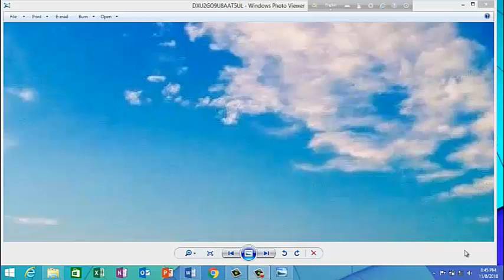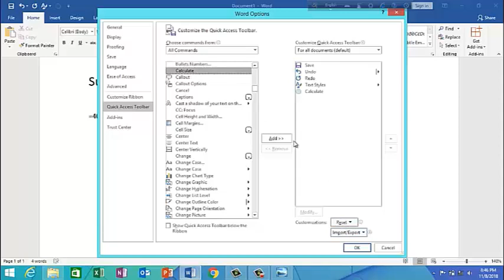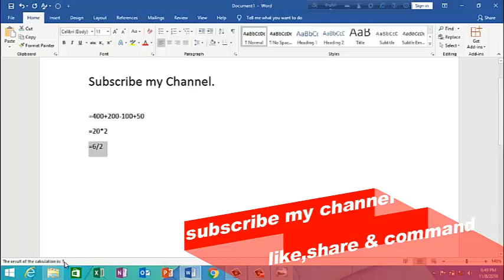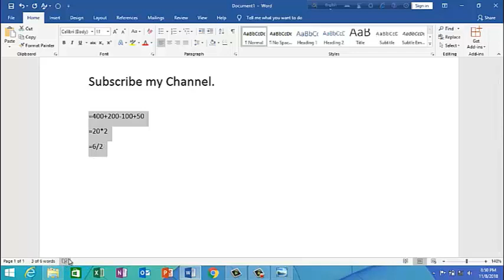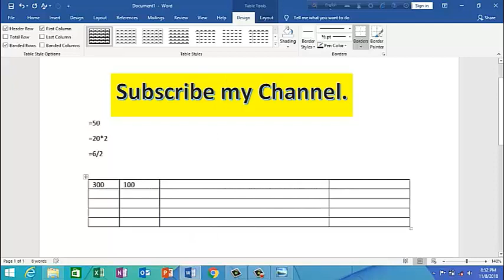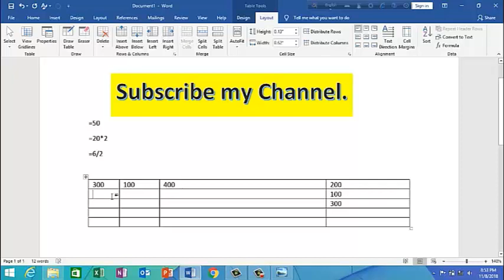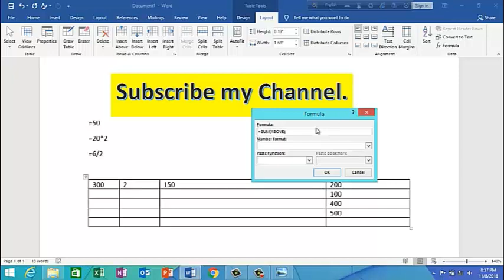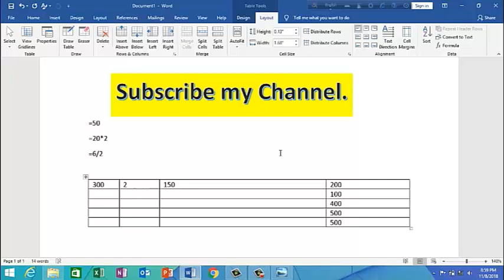How to calculate in MS Word like MS-Excel Calculations Bangla Tutorial by gmostafa!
How to Calculate in Microsoft office Word like Microsoft office Excel calculations Bangla Tutorial
Microsoft Excel Bangla Tutorial 2018 |11 Most Used Formulas in MS Excel| How to Use Excel Function☑️
MS Excel Formulas Or Function With Examples 2018 | MS Excel Tutorial | MS Excel Formula Bangla
How To Use All Excel Formulas in MS Word In Bangla | MS Excel Bangla Tutorial
How to SUM/ADD Numbers Containing TEXT in Excel Bangla || SUM ignoring TEXT
Calculate Percentage in MS Excel || MS Excel Tutorial Bangla
MS Excel Tutorial Bangla | practical 10 thinks you have to know in Excel| এক্সেল এর সেরা ১০ টি কাজ
11 Most Important Excel Formula for Job Holders: MS Excel Tutorial Bangla
If Function in Ms excel: MS excel tutorial Bangla
7 Most used Excel Formulas: Ms excel tutorial Bangla
Excel Magic bangla tutorial | Date to day, month , year function with formulas | Happy School